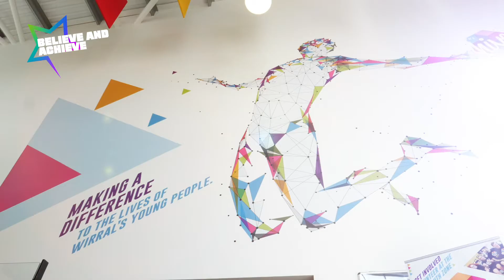Believe and Achieve Award at the OnSide Awards